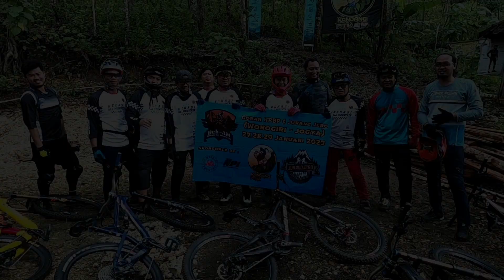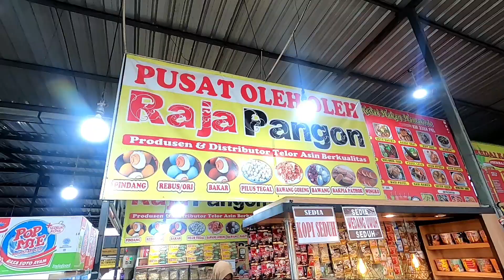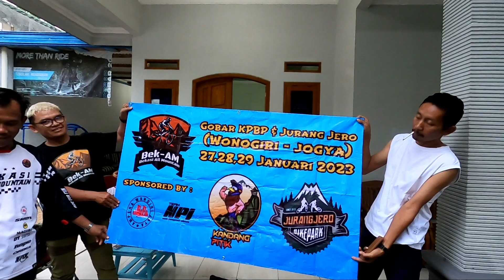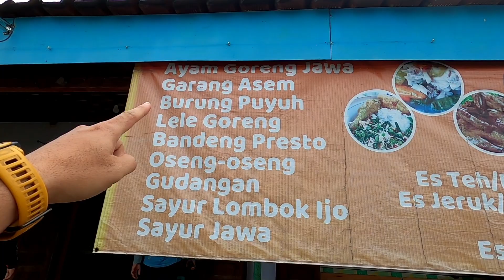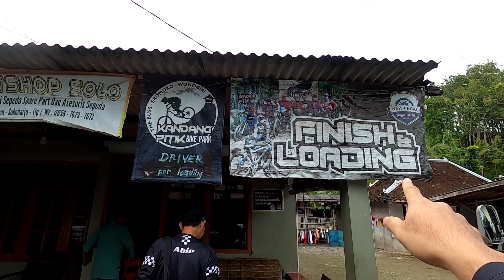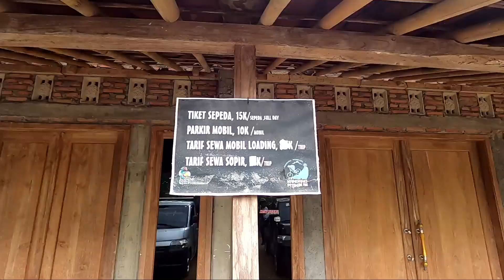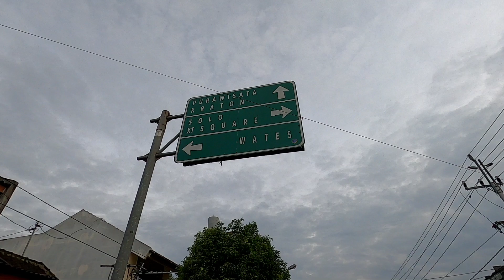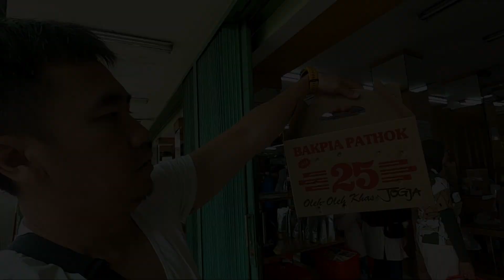KANDANG PITIK BIKE PARK 2023 : JAJAL TRACK BARU (FULL MOVIE)